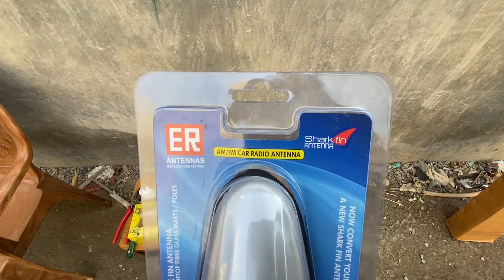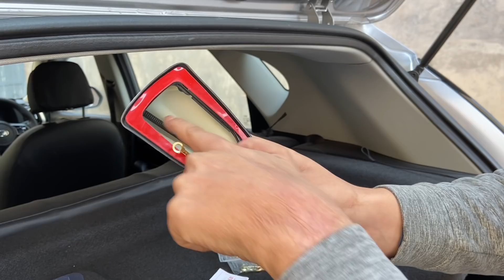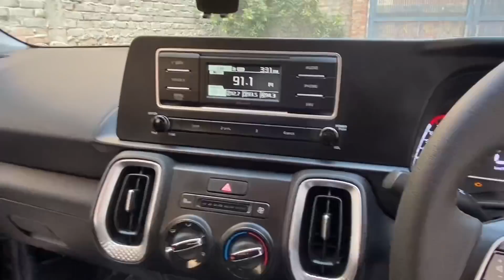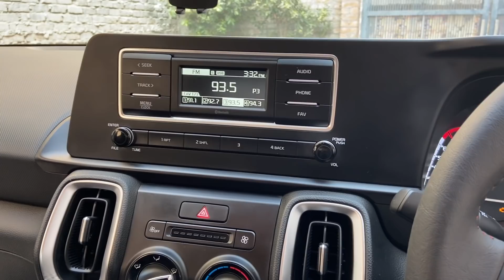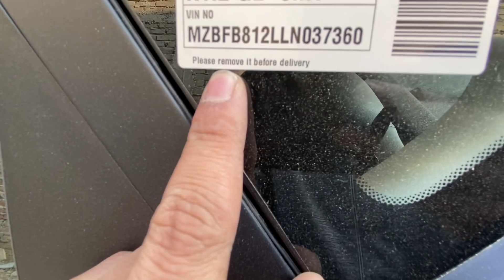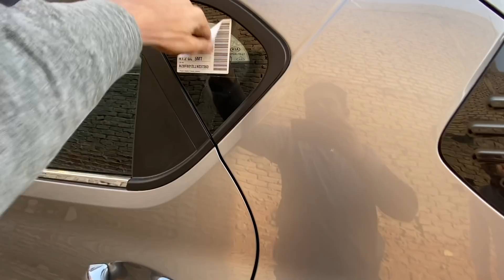Finally.. ROOF RAILS & SHARK FIN ANTENNA Installed in My Kia Sonet : सस्ते में मस्ती 😍||Modified 👌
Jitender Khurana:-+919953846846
Address:-Head Off -16/6,Near Satbharawan School W.E.A. karol Bagh,N.D-5.

1)cars modification.
2)low and high segment cars review.
3)full audio setup review.about Interiors, exteriors, features, ride and handling etc.
4)Guys agar ap apni car hamare channel par review karana chahte hain.To hame mail karain.